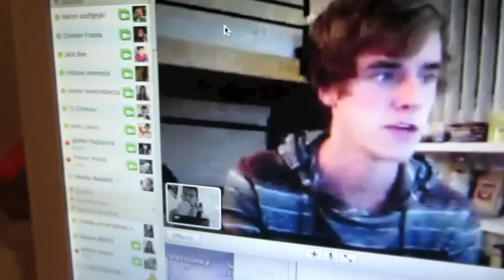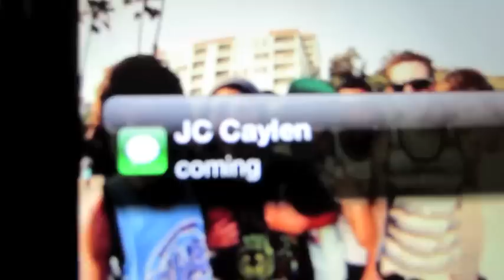ICHAT PARTY WITH CONNOR (Day 73)